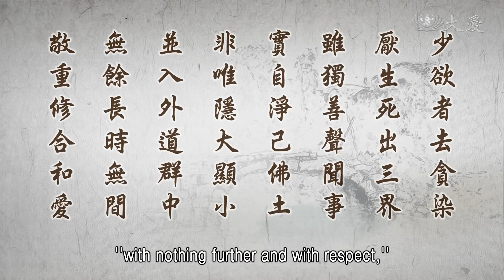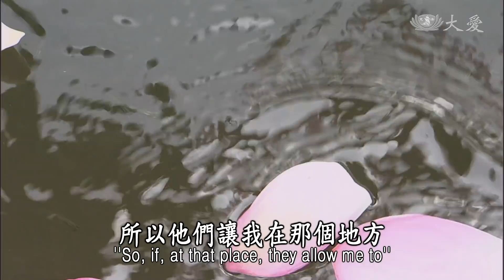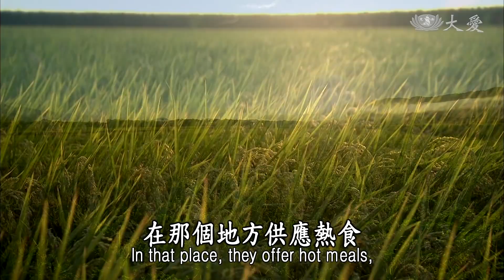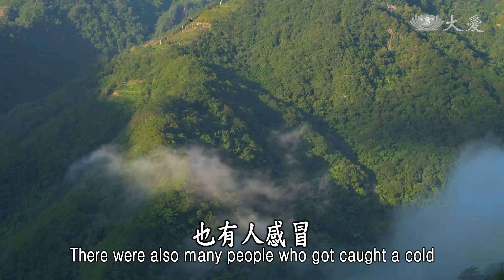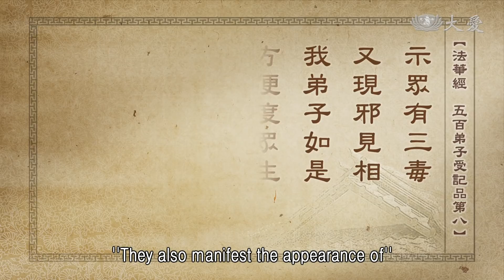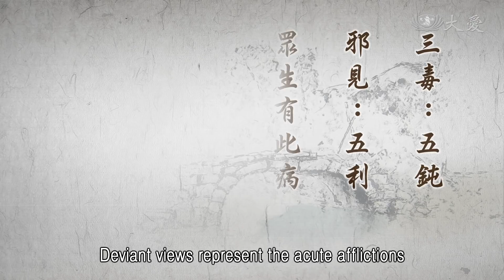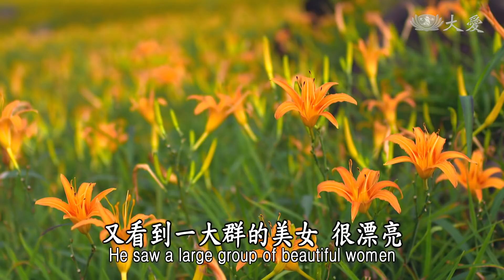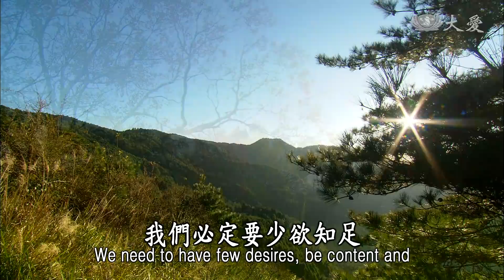【靜思妙蓮華】法華經五百弟子受記品 - 少欲去貪 淨己佛土 - 20220412 第1130集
⊙少欲者去貪染，厭生死出三界，雖獨善聲聞事，實自淨己佛土，非唯隱大顯小，並入外道群中，無餘長時無間，敬重修合和愛。

聽、看，可能這樣就了解了吧！「少欲者去貪染，厭生死出三界」，這是修小乘的修行者所受持的，他們少欲。

修行，人人都要少欲，不是只是修小乘者，人人我們都要修行的開頭，就是要少欲知足，少欲，是修行的根本。「去貪染」，少欲無貪、無染著，修行就是要這樣修。但是小乘的只是為了厭生死，為了要出三界，所以他修行，修在少欲去貪著，就是修這樣的行。

修這樣的行，「雖獨善聲聞事，實自淨己佛土」。就是獨善其身的聲聞，「這就是我修行，我的本分事，老實修行，就是本分事，我能這樣就不必再來六道輪迴，自然我就能出三界。」這就是獨善其身的聲聞，他以為這樣獨善其身修行，是自淨己佛國，只是清淨自己，清淨自己真如不受污染。

其實，若沒有走入大乘，若沒有體會人間種種的道理，哪有辦法超越，哪有辦法體會到，宇宙萬物的道理呢？所以必定要自己修行，少欲去貪著，不是只為了厭生死出三界，不用一直求厭生死出三界。那就是修行，打開心胸，投入人群，不是只要獨善其身，不是只要自淨自己的心靈世界，不是這樣而已。

所以，在僧團中，有已發大心的人，所以他們「非唯隱大顯小，並入外道群中」。在佛的世界裡，有的修大乘的聲聞，因為他們內秘菩薩行，外現是聲聞，有時候也能入外道教去，因為他們的道心堅定，在與外道的人來論道理，甚至也能去度化外道，邪知見的眾生，也能去將他度來。

彌多羅尼子不就是嗎？他向佛請求，要去那個外道很剛強的地方，他要去度化他們，佛陀擔心，所問他：「那個地方的人信仰偏差，邪知邪見，人人都是偏見，人人剛強惡劣，你到了那個地方很危險啊！去到那個地方，是不是被人辱罵？」彌多尼子(說)：「不要緊，還是要感恩。感恩他只是罵，沒有打我。」

這個故事大家知道了，很堅定的心，哪怕最後佛陀說：「若是傷殺你的生命，為了你要去那裡布教，生命在那裡犧牲了，你如何？」「我很感恩，了脫了今生的因緣，與這群人無因不成果，我會在那裡喪失生命，那就是過去的因緣，今生的果報啊。所以他們讓我在那個地方，了脫這段的因緣果報，我要向他們感恩。」佛陀聽了安心、歡喜。

彌多羅尼子去了！果然，在那個地方一段時間，他用比丘的身形，入那個(人)群中去。開始他就看，有人生病了，需要醫藥，他也有通達醫藥，趕緊採藥，對症下藥，治療身體。有看到貧窮苦難，他也要趕緊到外鄉去托缽，去討資糧，來幫助這些貧窮苦難人。看到有人為生死煩惱的苦，他就能在那裡慢慢為他們說法，生、老、病、死，自然的法則，向他們說因緣果報觀，向他們講「四諦法」等等，所以，那些外道教的人，剛強的心被降伏下來了，也發心願意修行。他會將這些要修行的人，這樣一群一群，送回到佛的僧團中，受佛剃度，出家了。

這就是富樓那彌多羅尼子，不只是在僧群中，這樣放下他的身段，與大家同樣來「同事」度，度大家這些同修者．回來就是在比丘群中現聲聞身，與大家生活在一起。若是出去，就是菩薩，菩薩聲聞，菩薩比丘相，這樣能夠隨機去現身說法，這就是富樓那彌多羅尼子，不只是隱大顯小，這樣縮小自己，隱下、放下他已經行菩薩道。所以他入外道中，外道群去度化，整個村莊都信佛了，正知、正見了。

看，就如我們現在菩薩在人間，哪個地方有苦難，我們的慈濟菩薩就這樣，遙遠地方集合，去救濟，塞爾維亞，這一群我們的慈濟人，從歐洲這麼多個國家，集合在塞爾維亞裡，突破了重重的難關，每天都受到，當地人的肯定、尊重，在那個地方供應熱食，總共九百多份，在那裡這樣在發放，為難民來付出，在那個地方有一個慈善團體，S.O.S這個團體，他們看到我們慈濟人這種的愛，這種鍥而不捨，這麼長久，十幾天的時間，態度都保持是這樣，這樣的尊重，這樣的愛，這樣的和合，彼此敬重。

對地方人士，或者是對當地的官員，或者是去採購，買東西等等，全都是讓人看到，總是很歡喜、很友善，所以這個團體，這個慈善機構，他們看到這樣心生歡喜，自己就來，一群人來投入我們的人群中，這個團體名稱叫做S.O.S。這樣進來了，開始他們就幫助我們。

這個慈善機構，表達出願意與慈濟合作，所以我們歐洲這群菩薩群，在那個國家，本來是很陌生，很生疏的一個國家，現在已經變成了很熟，大家好像是同樣一個家庭一樣，彼此互動互愛，為了一群的難民，停滯在那個地方，進退不得，苦不堪！在地人，就是塞爾維亞的慈善機構，那就是他們在地人，以及外來十幾個國家，歐洲的慈濟人，大家這樣結合起來為難民來付出。

看到他們真的，騰出他們的廚房出來了，這個慈善機構也有廚房，也是騰出他們的廚房，要處理九百多份的熱食。所以看到他們一群人，在那裡準備這九百多份熱食，經過了這樣處理得熱騰騰，讓他們在那裡這樣坐著椅子，圍著桌子，這樣大家都是在那裡，展露著笑容。雖然熱的食物還沒有送到，大家在那裡就是這樣在等待，不知道多久，沒有吃到熱的東西了，露出那分期待的心情。

來了！熱的東西開始這樣，一盤一盤一直進來了，大家打開，熱騰騰，吃的眉開眼笑，連那個年紀小小的孩子，都這樣笑得很可愛，每一個，每一個臉孔都是歡喜，展露出了燦爛，好像發亮了。常常在說「光明照耀」，這就是。每一個人看到慈濟人來了，就趕緊湯匙放下，雙手就比(讚)，大家很歡喜。

這就是要修行，這若不是長時間接觸到佛法，已經將內心鍛鍊到無我相，沒有自己要享受的，只是為了眾生在受苦難，大家甘願，這麼甘願自掏腰包，搭飛機，長途的車到那裡。聽說這幾天來大家已經累了，也有人感冒，不少位感冒了。那裡的醫生，聽到我們團體裡面有人感冒，醫生就自動來，表示他們要來關心我們，要拿藥給我們吃，為我們看病。

這種付出去愛人，也被人愛，讓當地的人，願意要來跟我們合著，合作做慈善。我們的人有人感冒了、累了，但是就有這樣的醫生，也是願意這樣送藥、看病，我們也接受到義診。這就是天下如一家親，愛的力量就是這樣彼此尊重，這全都是需要長久來，無餘修、長時修、無間修、尊重修。

佛陀希望我們能修菩薩行，「菩薩所緣，緣苦眾生」，眾生苦難的地方，就是有菩薩去解開他們的苦難。雖然我們沒有辦法永遠給他們一個安居樂業的地方，不過，在這樣的過程，我們盡心力，能為他們幾天的付出，就是幾天盡量用心。當然，和他們互動，也希望人人，各人的信仰要虔誠，將人人的心中種一粒愛的種子，讓人人將來若能到平安的地方，若能夠生活改善，也能去幫助人。這就是愛，愛能夠這樣循環，不斷去付出。

所以我們不只是少欲知足，不受煩惱、無明將我們污染，我們不是要獨善其身，我們是無所求，用愛去付出，不論是在哪一個地方，不分他是什麼宗教，我們面對的是人群，是為苦難的人群去付出，我們面對的，是有當地的愛心人，我們在那個地方，啟發人人共同那分愛來付出，沒有宗教彼此的排斥，就是同樣大家互相尊重的是愛，合和互協來為苦難人付出。來，下面接下來，我們(看)經文，前面的經文這樣說：

⊙「度脫無量眾，皆悉得成就，雖小欲懈怠，漸當令作佛。內祕菩薩行，外現是聲聞，少欲厭生死，實自淨佛土。」《法華經五百弟子受記品第八》

雖然他們修小乘法，清淨自己的內心，其實這樣慢慢地，就能向大乘看齊，因為在小乘群中，有內祕菩薩行的人，他們外現聲聞相，這樣在殷勤接引。這是彌多羅尼子，從塵點劫以前，一直到現在來，同樣在佛陀，釋迦佛的僧群中，也是一樣這樣放下身段在度人，度的人已經很多了。所以，下面接下來這段(經)文這樣說：

⊙「示眾有三毒，又現邪見相，我弟子如是，方便度眾生。若我具足說、種種現化事，眾生聞是者，心則懷疑惑。」《法華經五百弟子受記品第八》

彌多羅尼子他現聲聞相，雖然是自淨其心、自淨國土，但是他用這樣，現這個小乘，就是「示眾有三毒」。用這樣聲聞乘在修行，要讓大家知道，修行就是這樣，人間種種的煩惱、無明，無不都是人人從三毒開始。這三毒在哪裡？開始就要讓我們知道，這三毒加上了邪見等等。有很多弟子，(因此)現這樣的相，要讓大家知道要修行。三毒是從內心起，邪見也是在見解生，這全都是要看我們，人人內心的三毒。

⊙示眾有三毒，又現邪見相：示三毒：如身子懷瞋，難陀著欲。現邪見：如三迦葉，先事梵志。

就比如身子。身子是誰？舍利弗啊！大家要記得，舍利弗就是身子。舍利弗他懷瞋(習氣)，佛陀曾說過了舍利弗一段故事，毒蛇咬到國王，國王的身上，真的是那個毒發作了，就是需要這條毒蛇，再收回來牠的毒液，才有辦法救國王。就如我們現在說，被蛇咬要趕快看那條是什麼蛇。因為若知道那條蛇是什麼蛇，可以注射血清。血清就是蛇的毒液，經過了藥廠（提煉），叫做血清，能這樣來解毒，古代也是這樣。

所以那個國王生命很危險，大臣抓到這條蛇，要牠再收回來牠的毒液。這條蛇就是說：「我既然吐出去了，要我再收回來，不可能。」但是這些大臣為了救國王，一直威脅這條蛇，要再收回來毒液，卻是蛇就是不肯。他們就去用一個火坑，一團火，挖一個坑，裡面有火，點起火來，就向這條蛇說：「你若不再收回來毒液，你就要投入這個火坑裡去，火將你燒死。」

這條蛇就是那麼的堅定，那個瞋恨的心就是那麼的定，不願意，寧可投火，都不願意再收回來毒液。這是佛陀曾經說過了，舍利弗的執著，那個頑固，他的心就是這樣，要修行也很堅定，但是不對的，要他改，也沒有那麼容易。各人，在佛的弟子群中，也是有他們各人的(習)性。

所以佛陀就向大家說出了，那條蛇的故事，舍利弗就是那麼頑固，雖然他智慧第一，道心堅定，但是也是很頑固。過去性質(脾氣)是這樣，現在也是那個頑固的心還在，還沒完全去除。所以我們修行就是要修習氣，我們的習氣，過去過去多久以前，也是在這個因果輪迴中，一條毒蛇，後來修行、修行，已經多久了，那個習氣還是在。所以這三毒，就像身子，舍利弗懷瞋，這是過去。

⊙三毒：五鈍。邪見：五利。眾生有此病，聖人就此治之，以毒攻毒，令彼自癒。

「難陀著欲」。難陀就是佛的異母同父，就是他的弟弟，同父親的弟弟，是阿姨生的，叫做難陀。他長得很莊嚴，他也是身為太子，他已經結婚了，太子妃生得很漂亮，兩人貪著在愛，在愛欲中享受。

有一天，佛陀就是故意拿著缽，走向太子所住的樓閣底下，這樣經過，太子在樓閣上，與太子妃在那裡享樂，歡喜享受人間的快樂。從高臨下，看到佛陀的缽還是空的，他趕緊從樓閣上下來，將佛陀的缽接過來，裝好整缽的飯菜出來，難陀他將缽拿過去，佛陀就逕自一直向前走。難陀就將這個缽的飯，趕緊要再送到佛陀的面前，他走愈快，佛陀離他愈遠。所以，他就這樣一路一直跟，跟到佛陀的精舍去了。

佛陀將飯接過來，就向難陀說法，難陀那時候他脫口而出說：「修行原來是解脫之道啊！」佛陀就說：「難陀，修行。」一句「難陀要修行。來，弟子，比丘，大家為難陀剃度。」這樣難陀就真的難逃這關，就開始就被剃度了。但是身雖然穿起了袈裟，比丘服，雖然是成為比丘，但是每天每天都在思念，思念著他的太子妃，思念著他在皇宮享受的快樂。所以他這樣每天朝思暮想，一直想要回去。

有一次，大家都出去托缽了，他留守，看到大家都不在，他順這個機會趕緊跑回去。佛陀就再要人將他叫來，開始向難陀再說法。